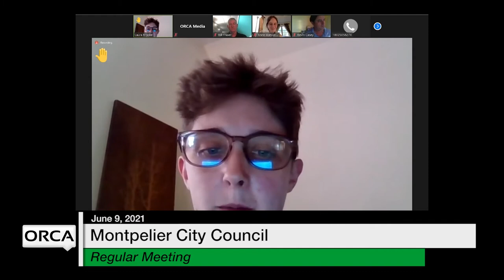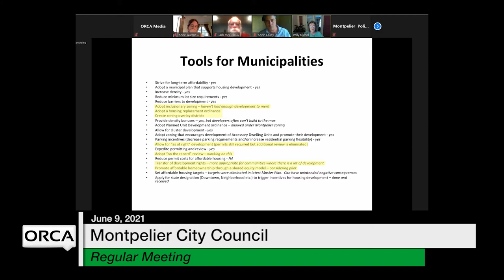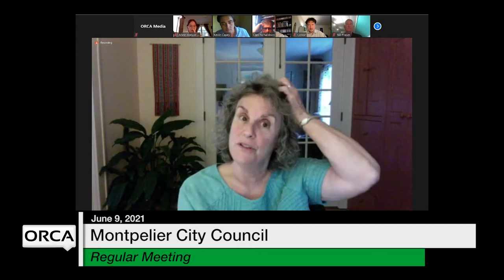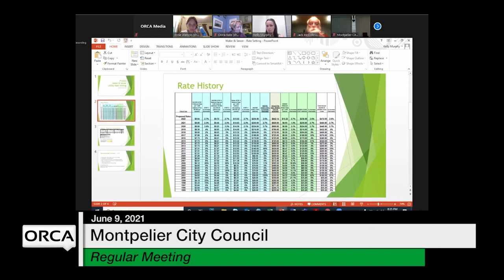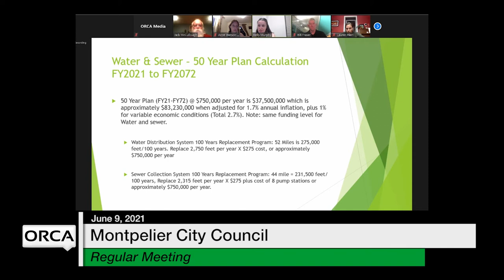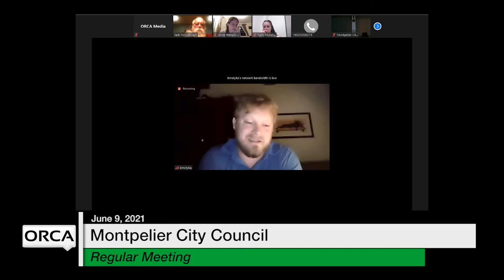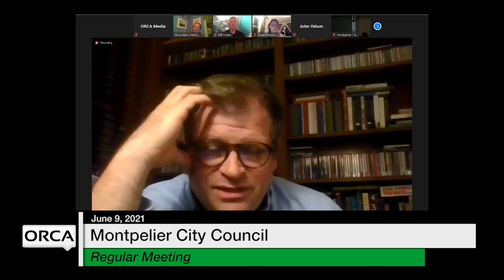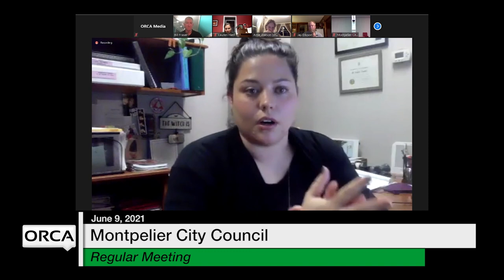Montpelier City Council - June 9, 2021 [MCC]